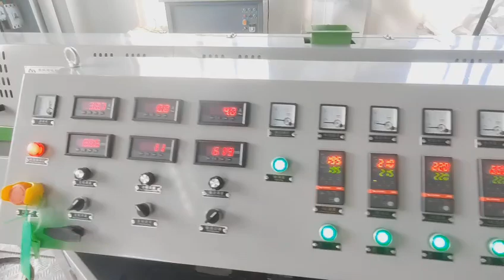ABS pelletizing single stage line with air cooling system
Today I will show you the air cooling line which has a growing trend in recycling.
This pelletizing line suits ABS  and PP  material. In the whole line without water dealing.
Thanks for your subscription and like. More information, welcome your comments.